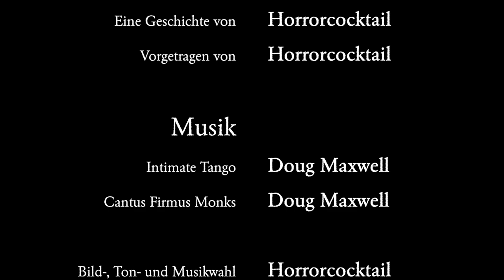Victor & Winter - Die Lesung / Episode 18: Absolution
"Als der Bischof die Kirche betritt, eilt der Messner ihm bereits entgegen.
»Gelobt sei Jesus Christus, mein lieber Müller! Ist alles vorbereitet?«..."

Gelesen von:
 Horrorcocktail